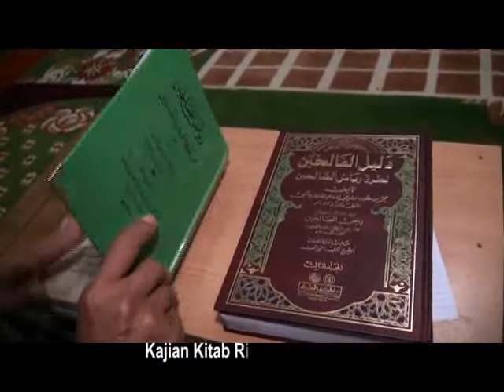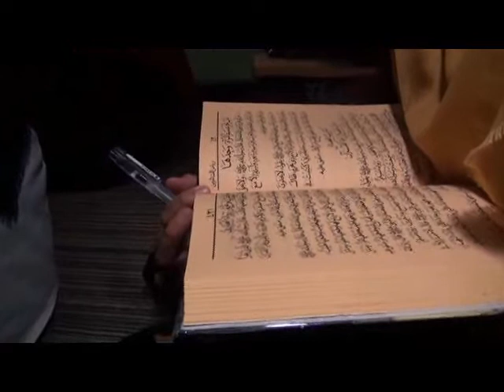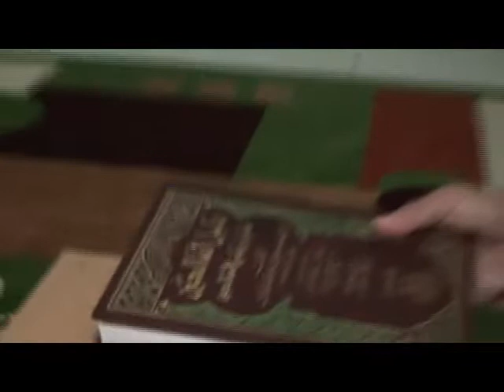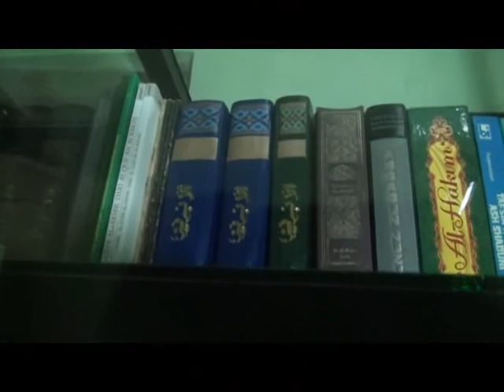Kajian Kitab Riyadhush Sholihin Santri Mida Bulu Temanggung